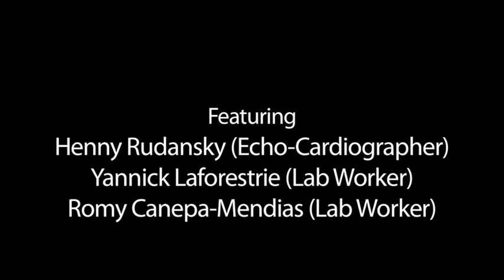Dr. David Sherman: Cardiologist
Joy of Giving Something, Inc. presents Dr. David Sherman, a cardiologist.